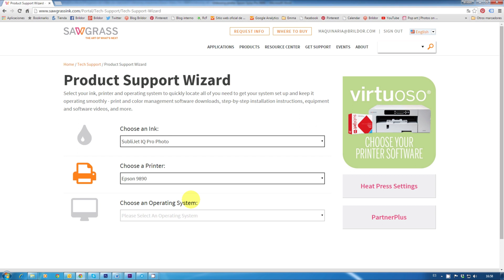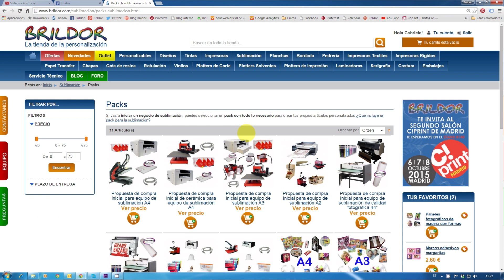Impresora Epson Sylus Pro 9890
Si quieres sublimar en gran formato, el plotter de Epslon Stylus Pro 9890 con el sistema de tintas de sublimación subliJet y el perfil de color de sawgrass es la solución perfecta.

Con la tecnología innovadora del cabezal TPF de Epson y 8 canales de tinta, es una excelente impresora para sublimar fotografías profesionales al conseguir una de las gamas de colores más amplias.

En la primera parte de una serie de dos vídeos, desempaquetaremos la impresora y te mostraremos paso a paso cómo montarla.

Encuentra nuestra propuesta de compra inicial para equipo de sublimación de calidad fotográfica en el menú Sublimación –packs